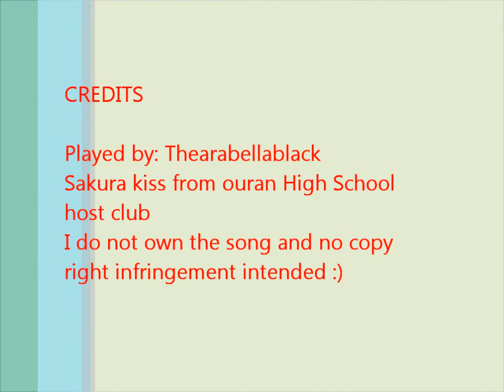Sakura kiss (soundtrack version) on piano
Me playing sakura kiss, the slow version on piano from Ouran High school host club. Its not very good and there are lots of mistakes but i was bored and wanted to film something on my new camera so enjoy!